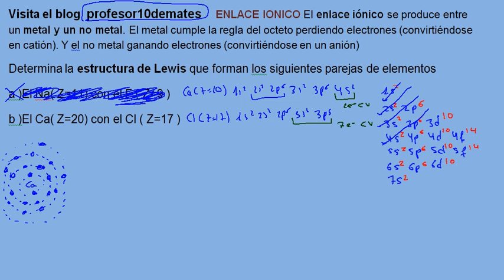Estructura de Lewis Enlace ionico 02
Estructura de Lewis enlace iónico paso a paso , ejercicios resueltos iones
Física y química 3 ESO , 4 ESO 1, 2 bachillerato
Determina la estructura de Lewis que forman los siguientes parejas de elementos
a )El Na( Z=11) con el F ( Z=9 )
b )El Ca( Z=20) con el Cl ( Z=17 )
Estructura de Lewis en el enlace iónico ejercicios resueltos 02
a )El K( Z=19) con el S ( Z=16 )
b )El Al( Z=13) con el O ( Z=8 )
Física y química 4º de la ESO curso totalmente gratuito